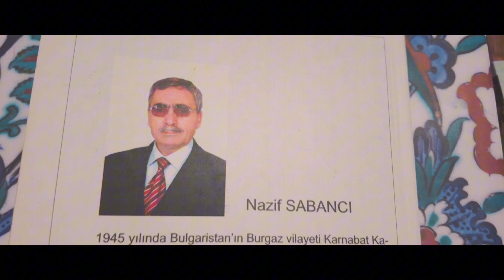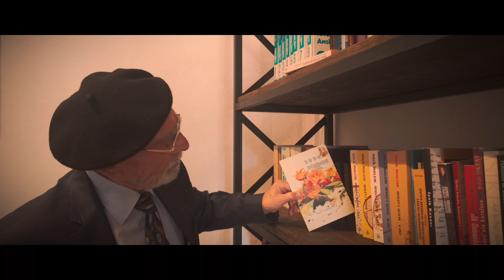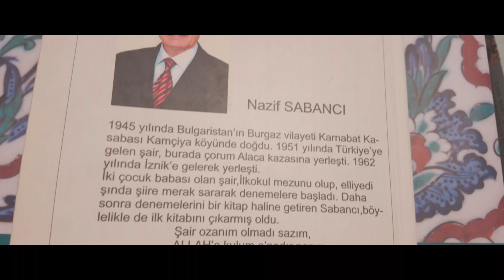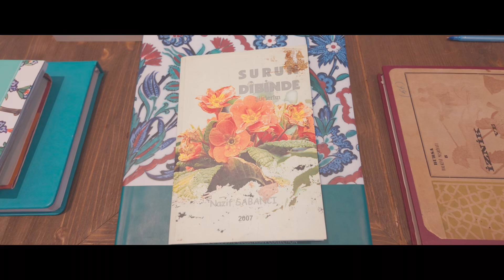İZNİKLİ ŞAİR NAZİF SABANCI'NIN BELGESELİ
İznik Belediyesi hayata geçirdiği “Yaşayan İznik Hazineleri” projesi kapsamında 30.belgeselinde Şairlik yapan Nazif Sabancı’nın (79) hayatını ele aldı.

Unutulmaya yüz tutmuş el sanatlarının ustaları ile mesleklerinde yarım asrı devirmiş kişilerin hayatları İznik Belediyesi Basın Yayın ve Halkla İlişkiler Müdürlüğü’nün “Yaşayan İznik Hazineleri” projesi kapsamında belgeselleştirilmeye devam ediyor. Bu kapsamda son olarak uzun yıllar İznik’te yaşamış Şair Nazif Sabancı’nın hayatı ele alındı. Çekimler Süleyman Paşa Medresesi’nde bulunan İznik Belediyesi’nin kurmuş olduğu Tarih Arşivi’nde gerçekleşti.

1945 yılında Bulgaristan’ın Kamçıya köyünde dünyaya gelen Nazif Sabancı çocukluk yaşlarında ailesiyle birlikte Çorum’a yerleşir. 11 yıl Çorum’da kalan Sabancı ve ailesi buradan İznik’e göç eder.1962 yılından bu yana İznik’ten bağını hiç koparmayan Şair Nazif Sabancı 28 Şubat darbesi gecesinde uykusundan uyandığında gelen bir ilham ile o günden bu yana şairlik yapmakta. Çıkardığı ‘Surun Dibinde’ yayınıyla şiirlerini bir kitapta toplayan Sabancı hala yazmaya devam ediyor.

30 BELGESEL GELECEĞE MİRAS OLDU

İznik Belediyesi Basın Yayın ve Halkla İlişkiler Müdürlüğü’nün hayata geçirdiği “Yaşayan İznik Hazineleri” belgesellerinin ilki 75 yıllık fıçı ustası Merhum İsmail Alkış ile gerçekleştirildi. İkinci belgesel ise İznik’e bağlı İnikli Mahallesi’nde ikamet eden 20 yıldır bastonculuk ile uğraşan Şükrü Kaya ile gerçekleştirildi. Üçüncü belgesel dünyaca ünlü Müşküle İğne Oyaları ile dördüncü belgesel 62 yıldır küfe sanatı ile uğraşan Hakkı Ateş (76) ile beşinci belgesel 63 yıldır terzilik sanatını icra eden İsmet Acar (75)  altıncı belgesel İznik’e bağlı Tacir Mahallesi’nde 50 yıldır Sıcak Demir Ustalığı yapan Necip Saraç (62) ile yedinci belgesel 55 yıldır Yorgan Ustalığı yapan Ali Topkara (68) ile sekizinci belgesel 55 yıldır Radyo ve Televizyon Ustalığı yapan Ekrem Sevim ile dokuzuncu belgesel Çömlek Ustası Hasan Yaman (55)  ile onuncu belgesel Saat Ustası Ramis Asa (72) ile on birinci belgesel 70 yıldır Yüncülük mesleği ile uğraşan Süleyman Ferik (84) ile on ikinci belgesel 50 yıldır soba ustası olan Mehmet Topçu (72) ile, on üçüncü belgesel Ahşap Ustası Servet Bağcı (63) ile on dördüncü belgesel yarım asırlık Bisiklet Tamir Ustası Ahmet Aşık (65) ile on beşinci belgesel yarım asırlık terzi ustası Ahmet Turhan (68) ile on altıncı belgesel yarım asırlık matbaa ustası Ramiz Pancar (75) ile on yedinci belgeseli İznikspor’un efsane futbolcusu Kaptan İsmail Hakkı Çelik (69) ile on sekizinci belgeseli yarım asırlık elektrik ustası Mehmet Potur (72) ile on dokuzuncu belgesel yarım asırlık taş ustası Mehmet Arslan (76) ile yirminci belgesel ise otuz sekiz yıldır anahtarcılık ve çilingircilik yapan Kadir Kardaş (64) ile yirmi birinci belgesel kırk üç yıldır motor ustalığı yapan Recep Aksu (65) ile yirmi ikinci belgesel, elli yedi yıldır berberlik yapan Recep Altın (69) ile yirmi üçüncü belgesel elli iki yıldır zirai aletler ustalığı yapan Cemalettin Değirmenci (75) ile yirmi dördüncü belgesel elli üç yıldır ahşap ustalığı yapan İsmail Güneş (78) yirmi beşinci belgesel yarım asırdır esnaflık yapan Kemal Yazan (85) ile yirmi altıncı belgesel yarım asırdır traktör ustalığı yapan Mehmet Eren (65) ile yirmi yedinci belgesel kırk bir yıldır seyyar ve normal bakkalcılık yapan Nurettin Dişli (58) ile yirmi sekizinci belgesel Derbent Dokuma Ustası Hasibe Çiçek (61) ile yirmi dokuzuncu belgesel Batum Göçmeni Osman Nuri Burhan (94) ile ve otuzuncu belgesel ise Şair Nazif Sabancı ile gerçekleştirildi.

Yaşayan İznik Hazineleri projesi önümüzdeki süreçte de ustaları ekranlara yansıtmaya devam edecek.